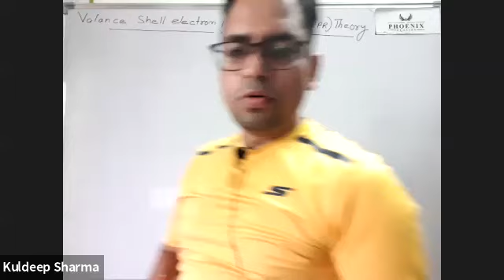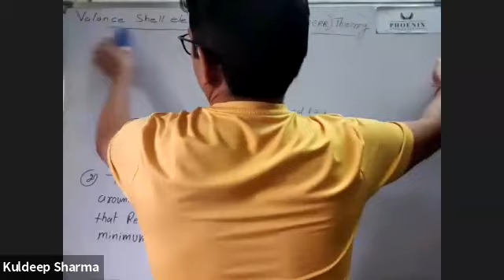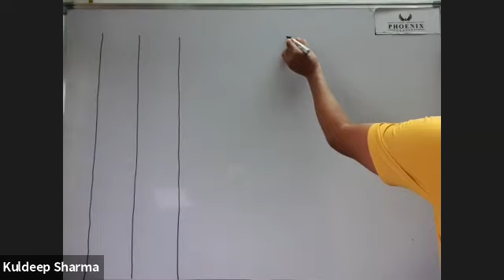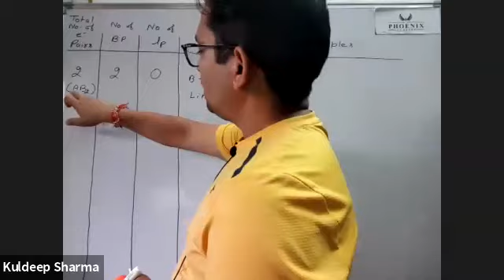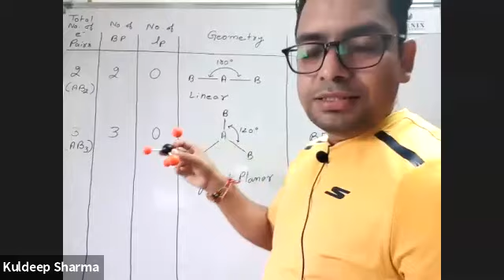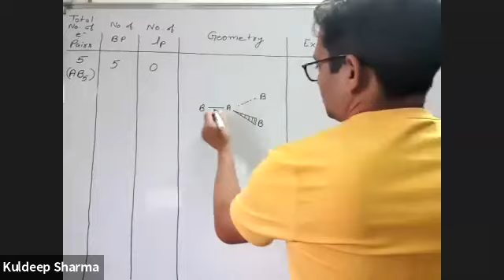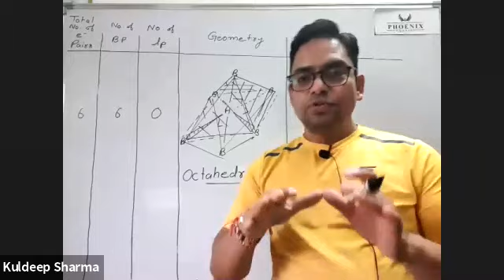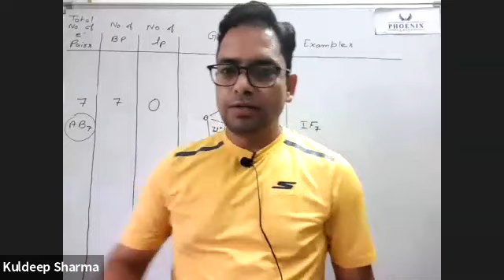Chemical Bonding-5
Kuldeep sharma